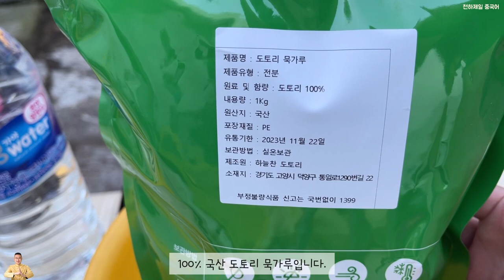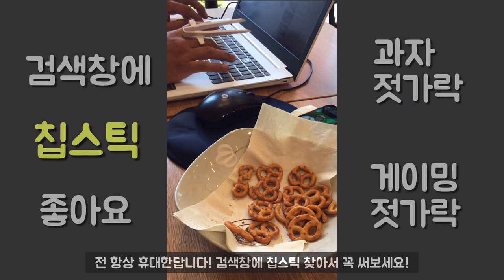【요리】도토리묵가루로 도토리묵 만들기 | 도토리묵 만들어서 막걸리 먹방 Mukbang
본 영상은 오디너리 라이프 제작지원으로 만들었습니다.

오디너리 라이프 도토리묵가루로 직접 만들고 먹었습니다.

만들기도 쉽고 정말 맛있습니다.

꼭 드셔보세요.